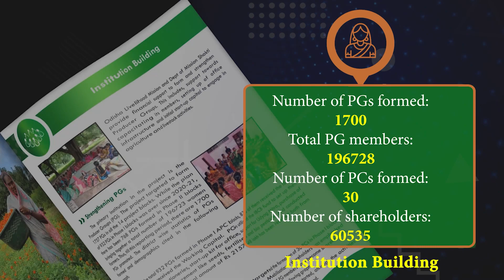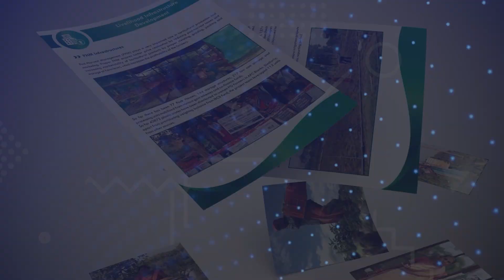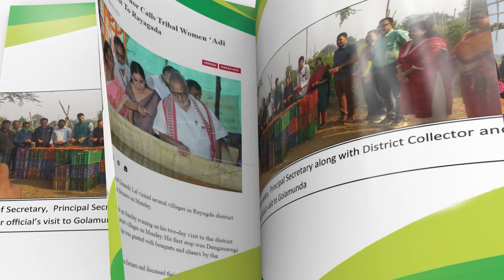Glimpses of APC's journey in the year 2022-23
In this video, we take you on an exciting journey through the highlights of APC's incredible year from 2022 to 2023.

Join us as we provide you with exclusive glimpses into the remarkable accomplishments, milestones, and experiences that made this year truly unforgettable for APC project.

So sit back, relax, and let us take you on a memorable ride through the highlights of APC's extraordinary journey in the year 2022-23.